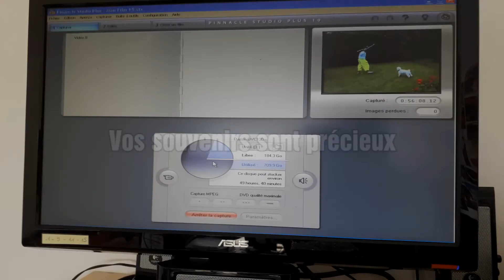Numérisation cassette VHS-C _ Domaine d'intervention #2 Labelliere Prod Loudéac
La K7 VHS-C est la version compacte de la cassette VHS. Elle peut être lue via un magnétoscope grâce à une cassette adaptatrice. La durée d'enregistrement d'images est de 30 ou 45 mn selon les modèles. Ces images sont numérisables et peuvent être transférées sur une clé USB. Faites confiance aux professionnels pour redécouvrir vos souvenirs sur vos écrans de télévisions ou d'ordinateurs.